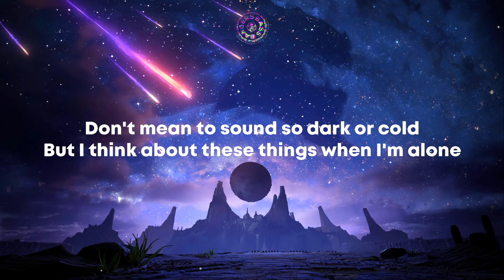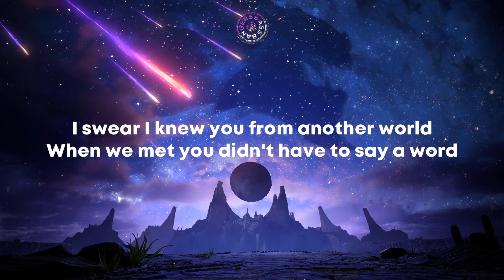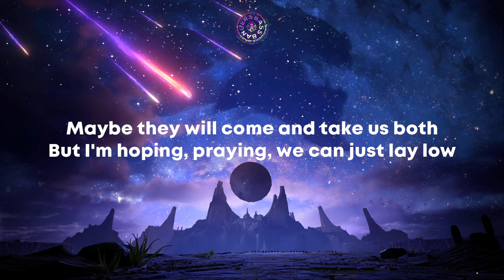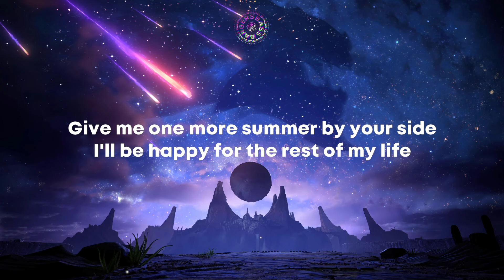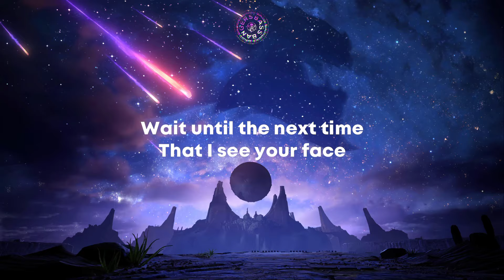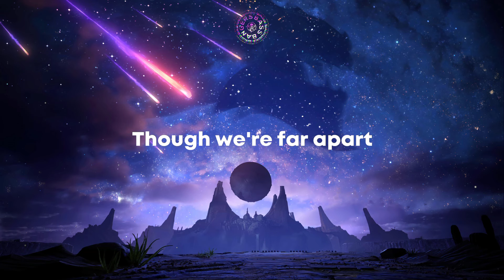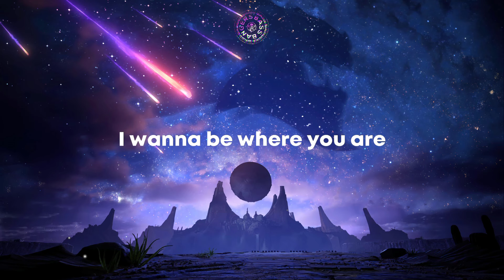Where You Are x Before You x Flatline x Ready (STC Mashup) | Seven Lions, Blanke & Dabin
Bass Bangers💣

1. Seven Lions, Dia Frampton - Before You
2. John Summit, Hayla - Where You Are
3. Blanke, Calivania - Flatline (Reprise)
4. Dabin, William Black, Try to Find Me - Ready (Ray Volpe Remix)